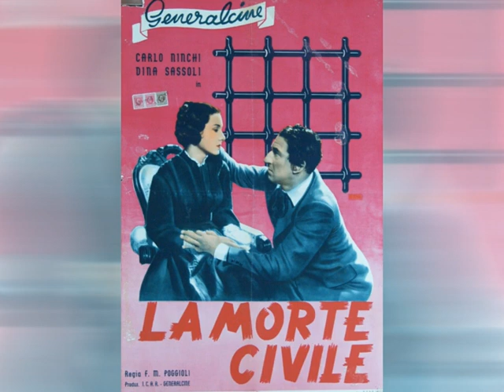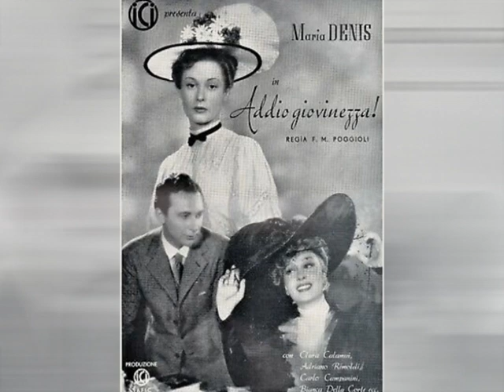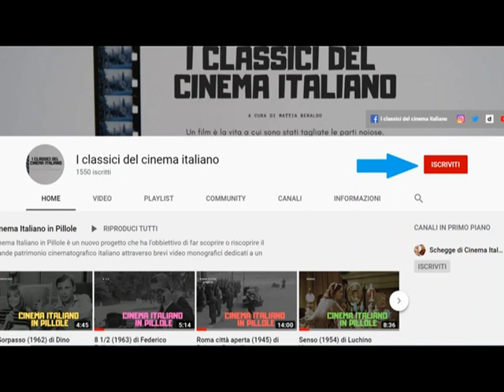Addio giovinezza! di Ferdinando Maria Poggioli con Maria Denis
In attesa del CINECLUB DEL LUNEDI' vi propongo una breve introduzione al film Addio giovinezza! di Ferdinando Maria Poggioli.
Cinema Italiano in Pillole è un nuovo progetto  che ha l'obbiettivo di far scoprire o riscoprire il grande patrimonio cinematografico italiano attraverso brevi video monografici dedicati a un specifico film.
Buona visione!

Addio giovinezza!
Attori: Maria Denis, Adriano Rimoldi, Clara Calamai, Carlo Campanini, Bianca Della Corte, Paolo Carlini, Bella Starace Sainati, Carlo Minello, Aldo Fiorelli, Mario Giannini, Umberto Bonsignori, Mario Casaleggio, Nuccia Robella, Vera Carmi, Franca Volpini, Maria Pia Vivaldi, Piera Romati, Maria Vivaldi, Arturo Bragaglia, Walter Grant.

Nel 1910, Mario, studente di medicina all'Università di Torino, s'innamora di Dorina, una graziosa sartina, e per starle vicino va ad abitare nella camera che la mamma della ragazza affitta. Ma un giorno Mario incontra Elena, una donna affascinante, con cui ha un'avventura. Dorina vuol difendere i propri diritti e riesce ad avere una spiegazione con la donna, ma lo studente, irritato, lascia la stanza d'affitto...

MATTIA BERALDO laureato in Storia e Critica del Cinema con il massimo dei voti presso l'Università degli Studi di Padova, con una tesi sulla figura femminile nel cinema italiano degli anni Trenta e Quaranta. In maniera indipendente svolge lavori di studio e ricerca approfondita sul cinema italiano e internazionale. Autore di cortometraggi, documentari e saggi cinematografici, nel 2010 si è aggiudicato il Primo Premio al Video Concorso Pasinetti di Venezia, con il cortometraggio I nonni e nel 2015 a Torino il Primo Premio Internazionale Riprendi-ti la città 2015 con il micrometraggio Key Light Diva. Gestisce con buon riscontro di pubblico un blog cinematografico su Facebook, YouTube e Twitter: I classici del cinema italiano.
 Nel 2013, in occasione del cinquantesimo anniversario della strage del Vajont, ha curato il montaggio e la sceneggiatura del film La montagna infranta di Mirco Melanco.
Svolge attività divulgativa in ambito cinematografico: tra novembre 2015 e gennaio 2016 ha curato un Corso dedicato alla storia del cinema italiano presso il Comune di Thiene; tra marzo e maggio 2016, il corso: Capire il Cinema realizzato in collaborazione con il Comune di Schio, l’anno successivo sempre presso il comune di Thiene il corso: Oltre lo schermo : tecniche teorie e storia del cinema e tra gennaio e marzo 2018 il corso: Viaggio nel cinema italiano, tenuto presso l’Urban Center di Thiene, tra gennaio e marzo 2019 il corso: Il cinema Tecniche, Teorie e Storie della Settimana Arte.Nello stesso periodo è stato autore di conferenze monografiche sui film: Senso di Luchino Visconti e sul film manifesto del Neorealismo Roma città aperta di Roberto Rossellini,  conferenze dedicato alle classi quinte dei Licei di Thiene e a una rassegna monografica intitolata Il cinema e la violenza sulle donne, tenuta in collaborazione con il Comune di Schio in occasione della giornata contro la violenza sulle donne.